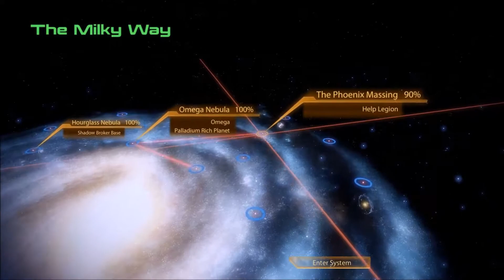Mass Effect 2 Part 99 (Male Soldier)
Part 99 of a playthrough of Mass Effect 2 as a male soldier.

Missions:
-Legion: A House Divided
Assignments:
-None
Other:
-The Phoenix Massing: The Sea of Storms

Notes about this Shepard:

I somehow got the bright idea to use reave as my bonus power during the first part of this playthrough which really isn't a good choice. I eventually wizened up and switched to armor piercing ammo which I had always used for the soldier in the past and is much better than incendiary ammo (at least in ME2). If you are playing a soldier I would highly recommend picking armor piercing ammo as your bonus power, especially on higher difficulties, since it makes the soldier even more of a powerhouse.

This character was imported from Mass Effect 1.